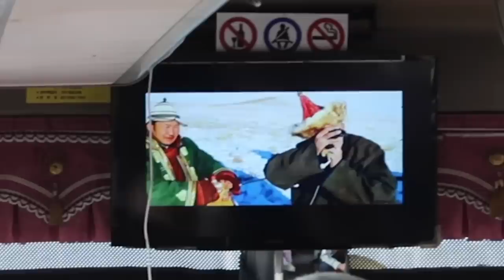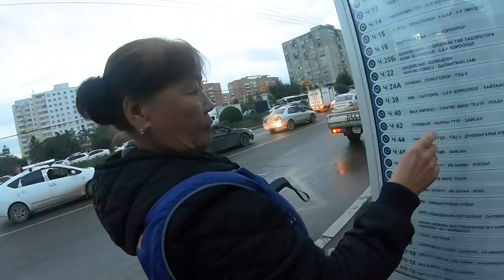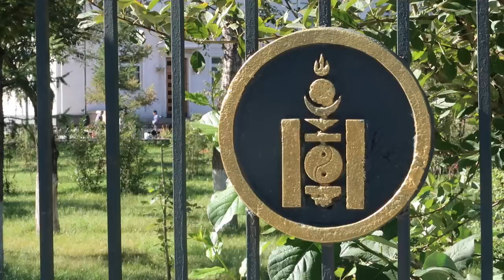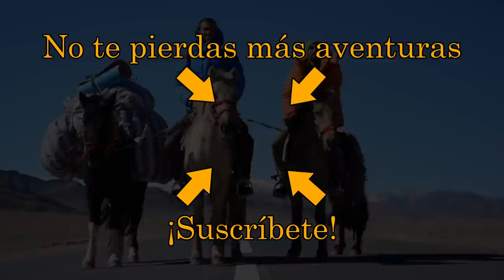ULAN-BATOR, un MUNDO APARTE en MONGOLIA | Vlog 15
La capital de Mongolia, Ulan Bator, no tiene nada que ver con el resto del país. La mitad de los mongoles viven aquí. Es la ciudad de los sedentarios en un país de nómadas. Descubro sus entrañas mientras me preparo para mi gran aventura: comprarme unos caballos para explorar la estepa.

¡Ah! Un reto: A ver quién encuentra un jinete mongol escondido en el vídeo. ¡Suerte! :P

POR CIERTO: En el vídeo digo que Mongolia fue soviética, y es un error, un lapsus. Formó parte de la órbita de la URSS, peró no fue soviética.

Mi equipo:
Cámara compacta
Tienda de campaña
Saco de dormir